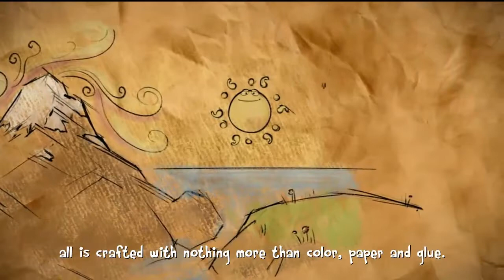Let's Play: The Last Tinker | Part 1 | Welcome to Tinkerworld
Welcome to my walkthrough / let's play: The Last Tinker: City of Colors (Part 1), the new adventure, action, platformer game by Mimimi Productions!

Let's Play: The Last Tinker | Part 1 | Off to the Races

The Last Tinker is a joyous platformer inspired by classics such as Jak and Daxter and Banjo Kazooie. Koru, a young boy from the slums of Colortown, must rise from his humble roots to tackle the Bleakness, a dark force intent on wiping out joy. Koru must use color and emotion to restore life to Colortown!